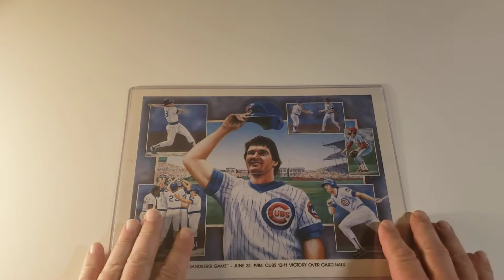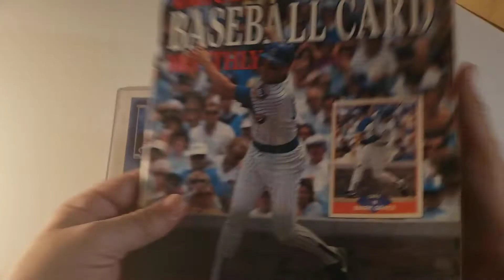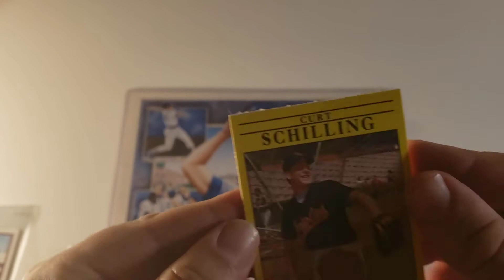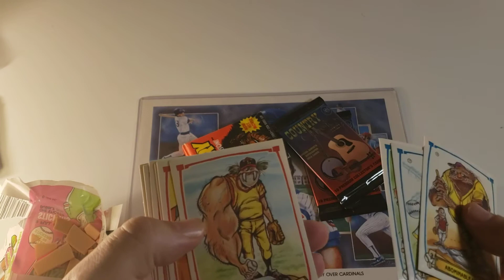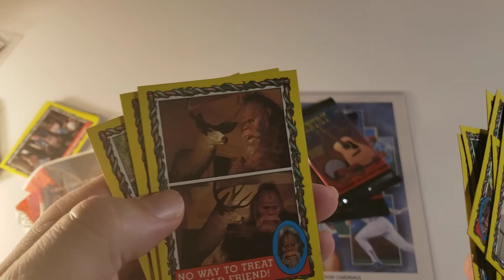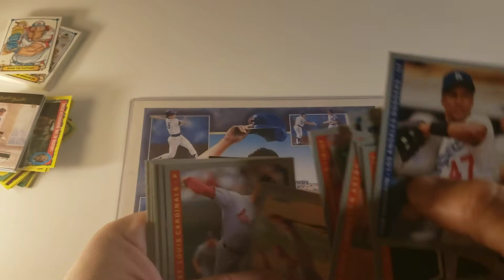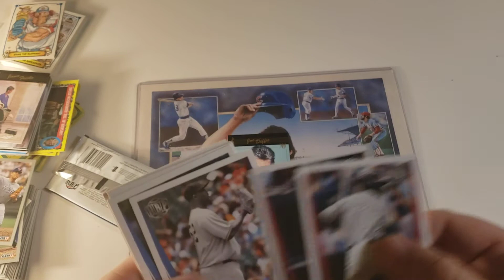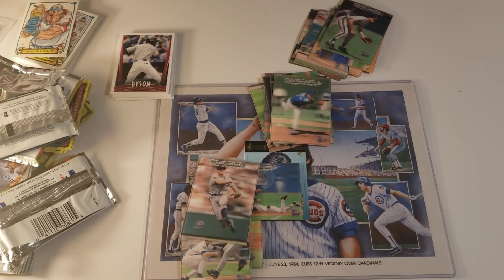Mail day from BigSon (Mike) ! And some pack openings. Big Country Music hit !